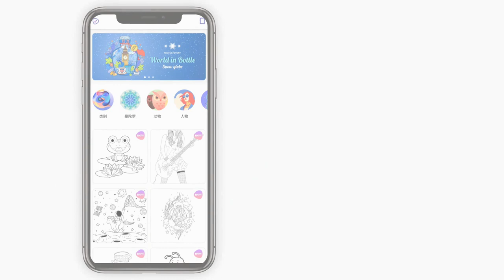Paint.Book: Color by number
🎨 Paint.Book - Paint by Number 🎨, totally new coloring books for adults and kids in 2019, allows you to draw thousands of beautiful pictures by numbers. ❤️🦄💎🐱🍦 All the artworks are attractive and they are all free to color. You can color by number and finish your masterpiece easily.